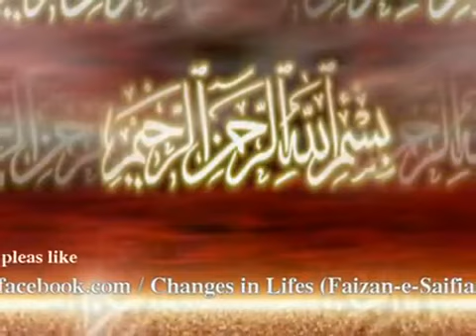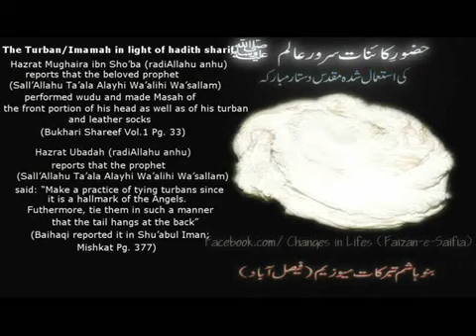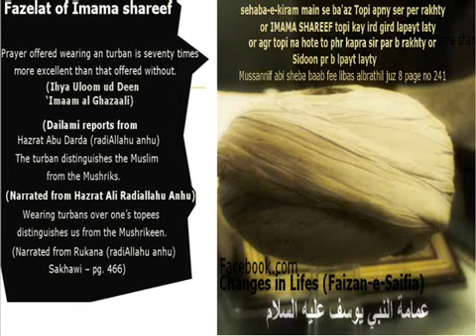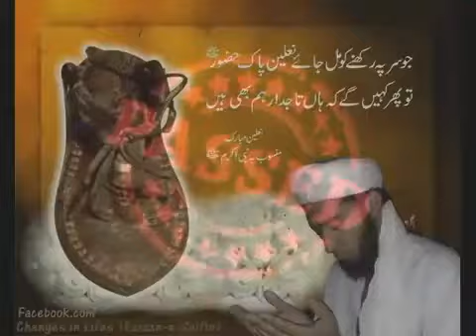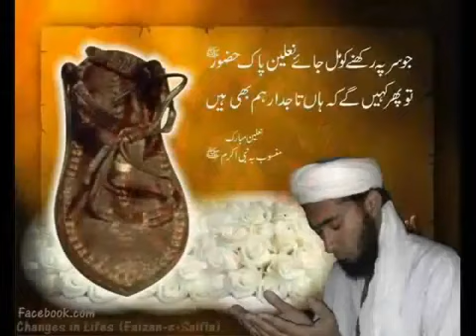Saifi Imama Shareef